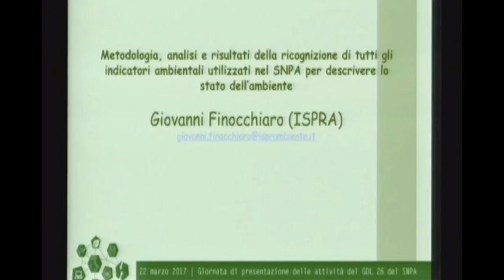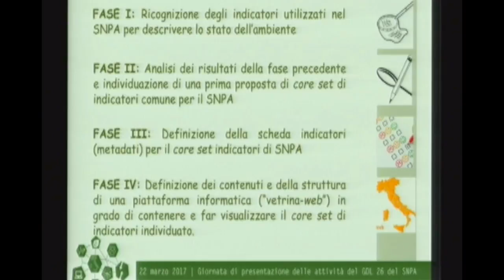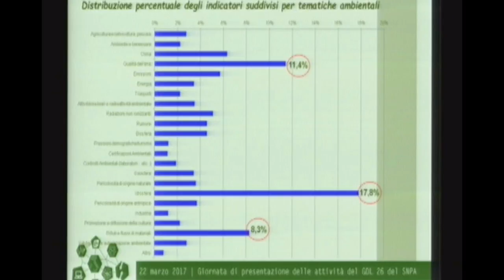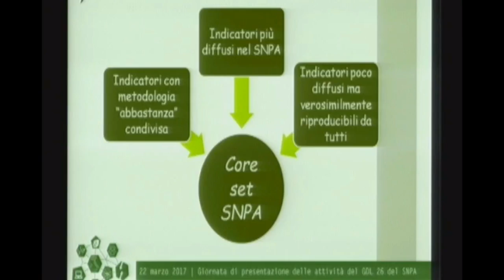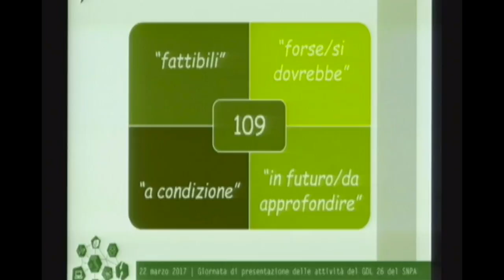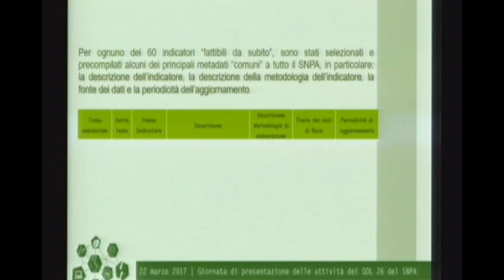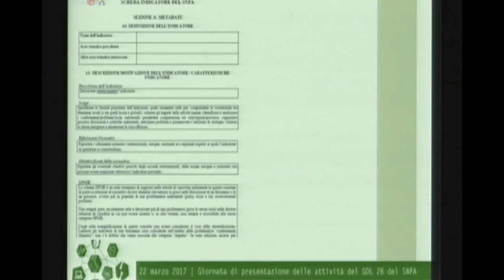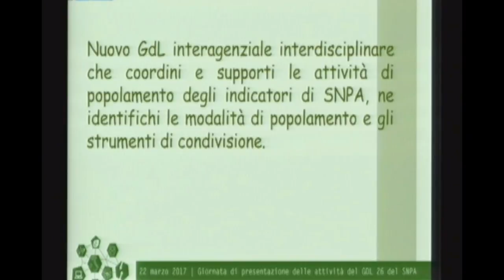Giovanni Finocchiaro (ISPRA) Indicatori SNPA